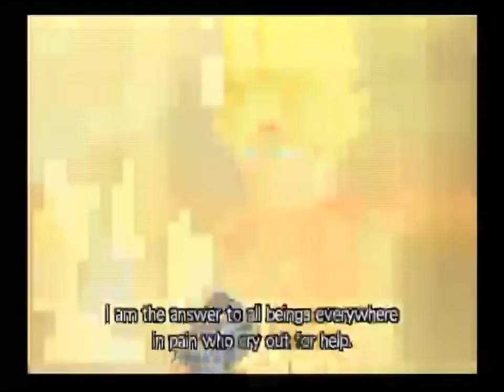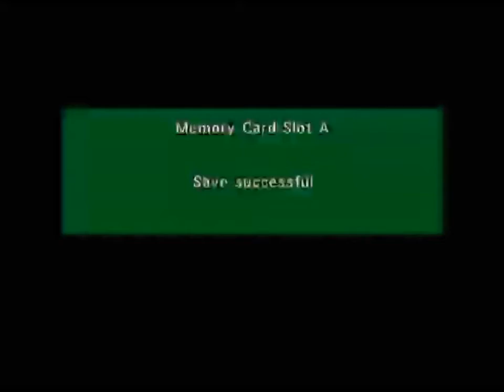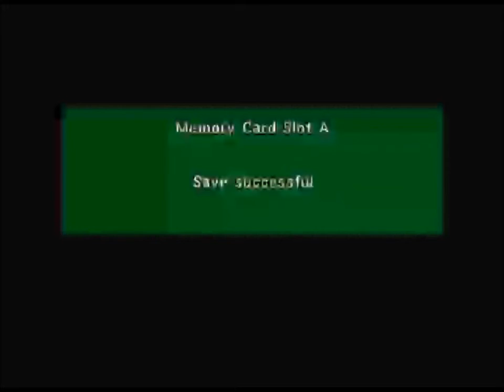Let's Play Dragon Ball Z Budokai - The Trunchbull Saga- Part 2- Analog Control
We travel to another planet, battle a Purple People Eater and a chain smoking dildo person and become a super sigh-on. All in a day's work.